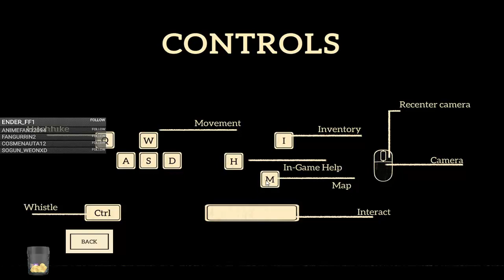Vino en el agua #01 - Elecciones, elecciones...